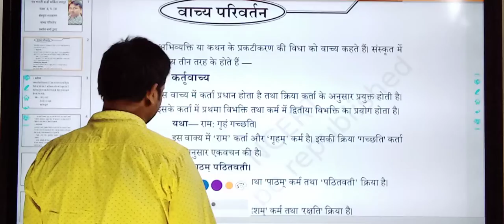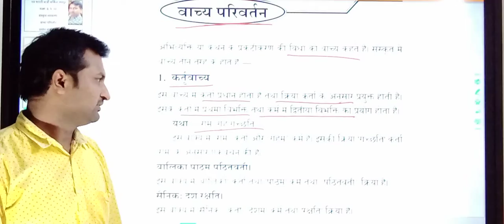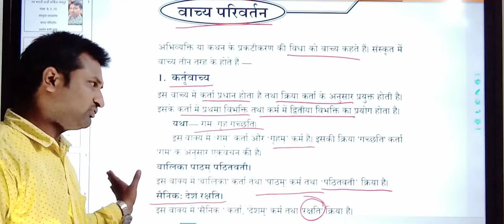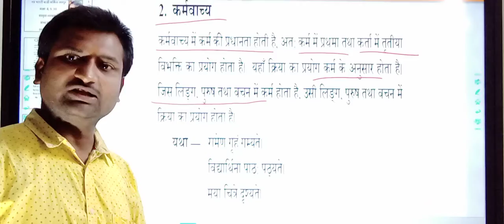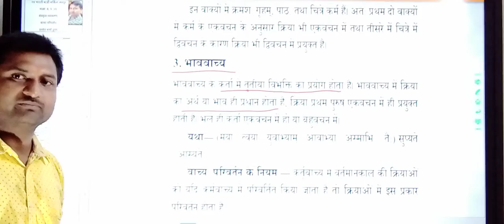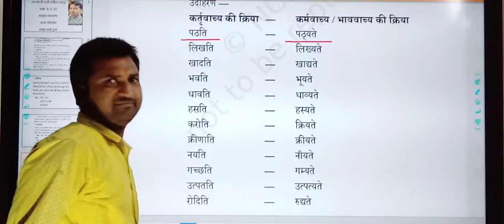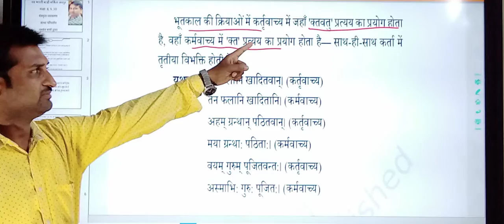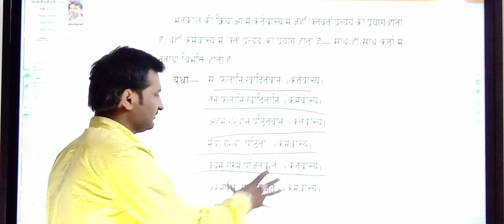संस्कृत व्याकरण | वाच्य परिवर्तन | कक्षा 8, 9, 10